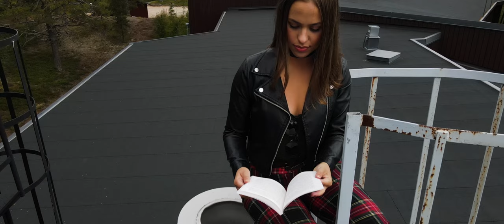Ville Söderbaum ft. Hildá Länsman - Ánná luohti (Official Music Video)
Ánná luohti Chapter 3 · Ville Söderbaum

Directed by Andres Elzaar
Produced by Rieban Bernt Mikkel Haglund and funded by the Sámi Parliament in Norway
Ánná played by Ellinor Skaaraas
Library guest played by Henrik Winje
Filmed, edited, colored, styling and concept by Andres Elzaar
Vocals and saxophone Ville Söderbaum
Yoik and vocals Hildá Länsman
Guitars Jan Ole Kristensen
Bass guitar Svein Schultz
Drums Gunnar Augland
Translation Ville Söderbaum and Julie Whitehorn

Filbmadahkan Andres Elzaar
Produseren Rieban Bernt Mikkel Haglund
Norgga sámedikki ruhtademiin
Ánná neaktin Ellinor Skaaraas
Girjerájusguossi neaktin Henrik Winje
Filbmen, čuohppan, ivdnen, stylen ja konsepten Andres Elzaar
Lávlun ja saksofovdna Ville Söderbaum
Juoigan ja lávlun Hildá Länsman
Gitára Jan Ole Kristensen
Bássa Svein Schultz
Rumbbut Gunnar Augland
Jorggaleapmi Ville Söderbaum ja Julie Whitehorn

Giitu / Tack Nils Dannemark, Sámi allaskuvla, Roger Ludvigsen, Ellen Inga O. Hætta, Forest People, Kafea Peura, Elli-Jonna Jannok-Joma, Rema 1000 Kautokeino, Enontekiö Airport, Jussan Tupa, Duottar-Sámi luondduguovddáš, Kalevi Asplund, Rein Love, Elisabeth Utsi Gaup, Margareth Kihulla